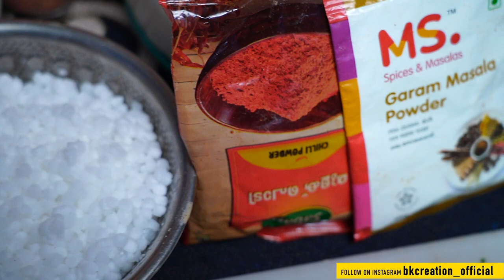Savira padegalu saguda vade galu | tuluvlog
tulu familyvlog
tuluyoutuber
dailytuluvlog
mangalore vloger
bk tulu vlogs
Kerala tulu vloger